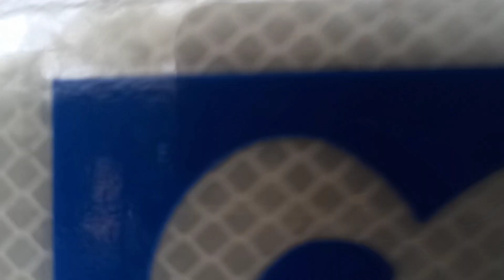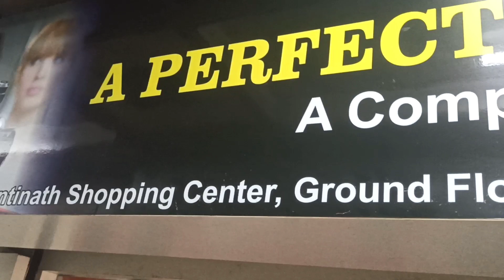Unknown Calls / Unknown Watsaap Message For Junior Artist Job \\ Acting Line || Real vs Fake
Hi Guys,
Main aapko is video me ye batana chahta hoon ki jo hum struggling actor ko unknown Calls ya unknown message aata hai watsaap par wo real hai ki fake.
To mujhe bhi aaya tha, unknown no. se call bhi aaya tha aur unknown message watsapp pe bhi aaya tha ,to un logo mujhe bulaya milne ke liye ki aapko kaam diya jaayega aur aapko daily kaam milega junior artist ke liye or main gaya bhi aur jane ke baad pata ki wo paise maang rahe hai.
Tab main samajh gya ki wo fake tha.
Jahan bhi paise maangte hai wo 💯 percent fake hai.
Mera is call ke wajah se main fasne se bach gya aur aapko bhi bachna hai.
Agar aapko ye video achha laga to like karo comment karo share karo and most importantly do the Subscribe and don't forget to click the Bell Icon to get the latest Videos.

For Follow Me on MX Takatak Page :-